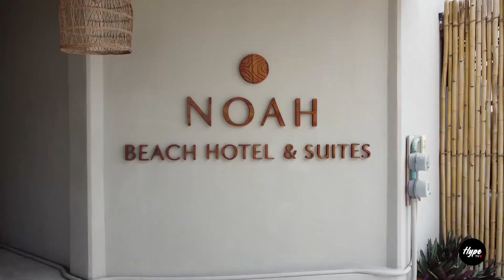NOAH BEACH HOTEL & SUITES en Majahual (MÉXICO) | Luxury Travel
Majahual es un poblado situado en la costa pacífica de México. Este pequeño paraíso forma parte del estado de Quinta Roo y es uno de los destinos favoritos para los turistas que buscan relajación y paz y aventureros en busca de las mejores experiencias de buceo.

Si estas pensando en visitar este increíble destino, tenemos el mejor alojamiento para ti: Noah Beach Hotel & Suites.

Este edificio se encuentra en una ubicación inmejorable, a escasos metros del mar Caribe. Asimismo, destacan las amplias habitaciones, perfectamente limpias y decoradas con un gusto exquisito que "hace que quieras quedarte allí para siempre".